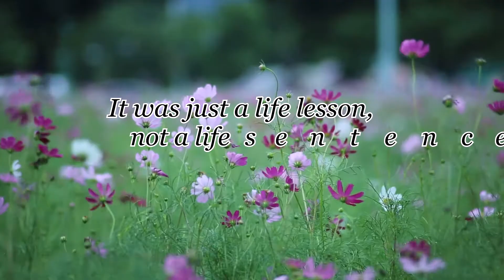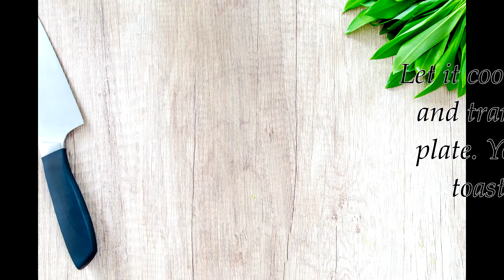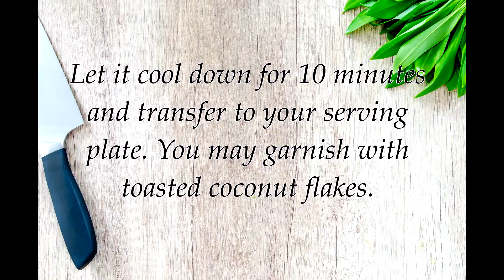Yummy and Colorful Dessert | Sapin-Sapin | Easy Pinoy Dessert | Layered Rice Cake | VECX Food TV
Feel good recipe, reminds me of home. Very easy to make dessert.

Sapin-Sapin

1 cup glutinous rice
1 cup rice flour
1 cup sugar
1 tsp ube extract
1 tsp jackfruit extract
1 tsp coconut extract